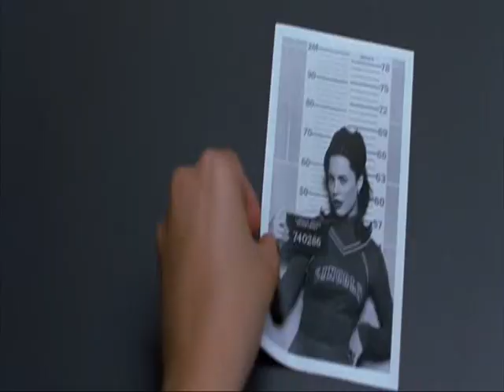le insolite sospette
sugar & spice